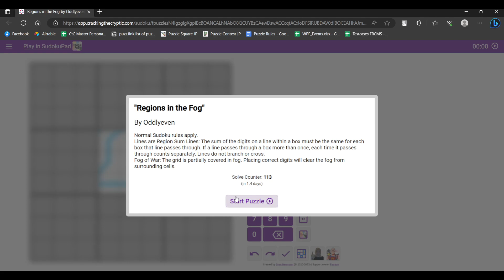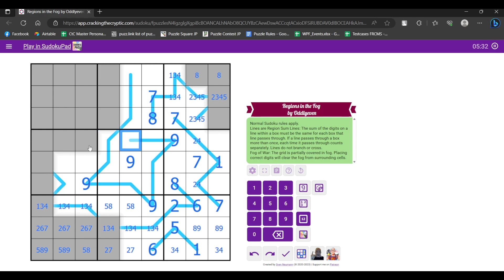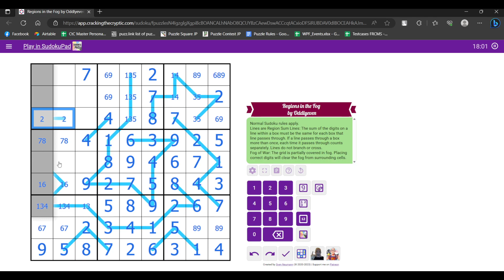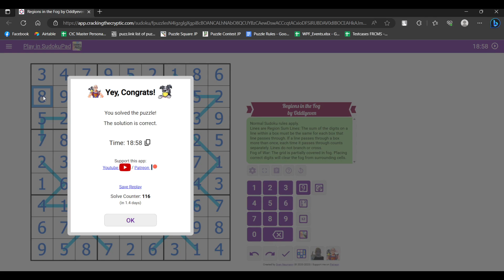[Fog of War Sudoku Series] #58 "Regions in the Fog" by Oddlyeven